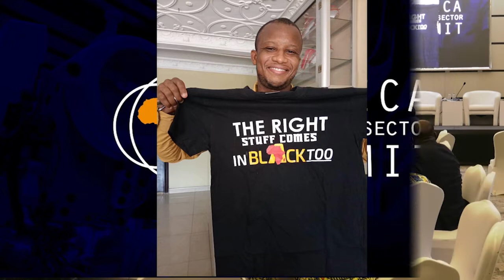The Right Stuff Comes in Black Too ! - Dr. Thomas Mensah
Dr. Thomas Mensah, inventor of Fiber Optics inspires and CEO of Georgia Aerospace and Silicon Valley Ghana inspired participants of the African Private Sector Summit 2021 to believe in the ability and ingenuity of the African.